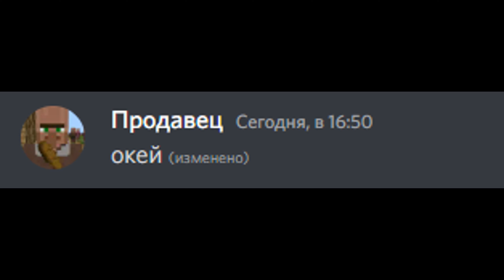Когда подорожали пельмени